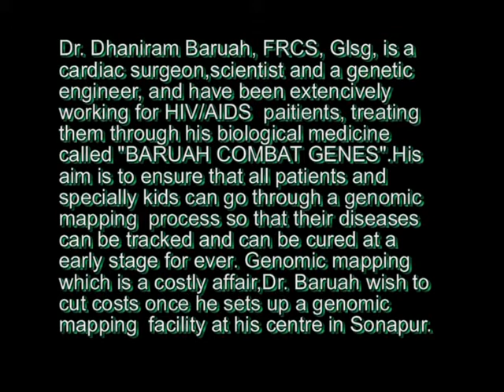HIV/AIDS Clinic, Dr. Dhaniram Baruah